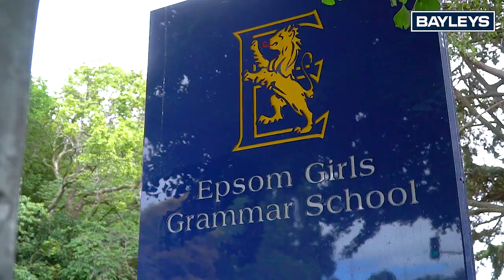8 Claude Road Epsom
Wei Elder & Joe Telford - Bayleys Real Estate